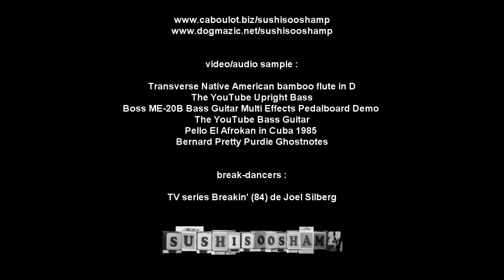PatchWorkOrchestra#04-HD-by-sushisooshamp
video/audio sample :
Transverse Native American bamboo flute in D
The YouTube Upright Bass
Boss ME-20B Bass Guitar Multi Effects Pedalboard Demo
The YouTube Bass Guitar
Pello El Afrokan in Cuba 1985
Bernard Pretty Purdie Ghostnotes

break-dancers :
TV series Breakin' (84) de Joel Silberg